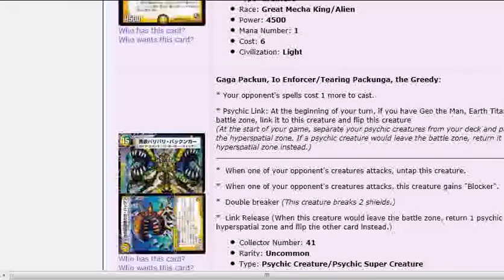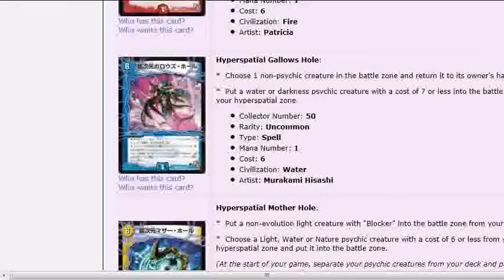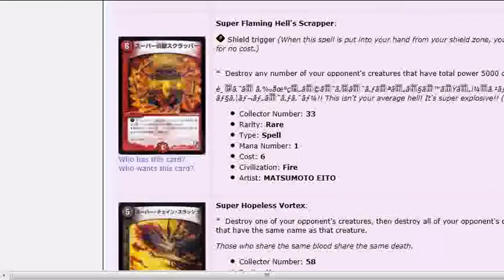Duel Masters - Episode 1 First Contact card list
Card list and visual spoiler for the Duel Masters set "Episode 1 First Contact", as shown at Trade Cards